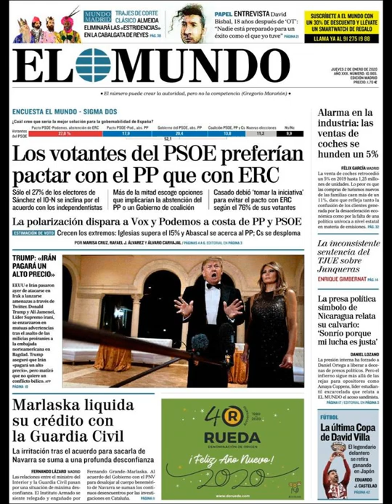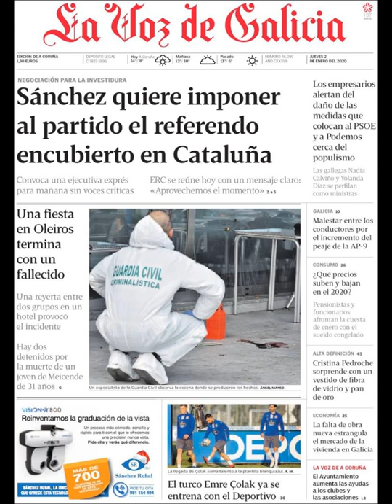Noticias Jueves 2 Enero 2020 Titulares Portadas Titulares Diarios Periódicos España Spain